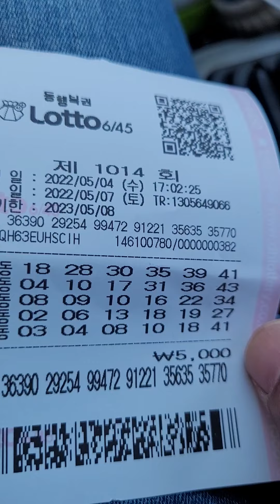로또1014회 수요일 자동4장